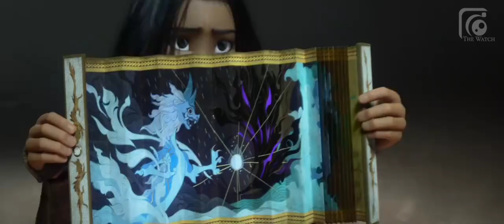Disney's Raya And The Last Dragon Trailer